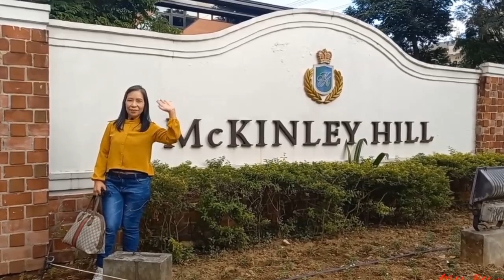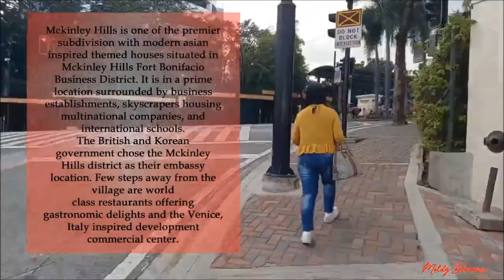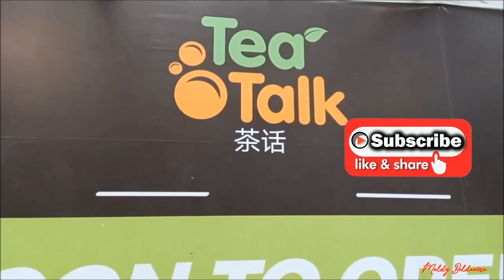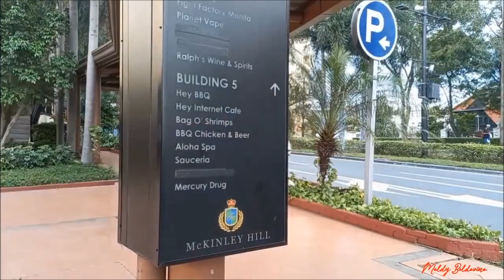Nanay Vlogger McKinley Hill Adventure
McKinley Hill is a piece of Eden in the heart of the metropolis. Teeming groves of trees greet us a stunning enclave set right next to Forbes Park and Bonifacio Global City. Enjoy the breeze while lounging on the balcony, or strolling through winding footpaths. Breathe in the air of a new lifestyle or privilege amid cosmopolitan conveniences. At McKinley Hill Village, prime residential lots are available for a select few. Without doubt, this is the finest place to build your dream home.

Mckinley Hills is one of the premier subdivision with modern asian inspired themed houses situated in Mckinley Hills Fort Bonifacio Business District. It is in a prime location surrounded by business establishments, skyscrapers housing multinational companies, and international schools. The British and Korean government chose the Mckinley Hills district as their embassy location. Few steps away from the village are world class restaurants offering gastronomic delights and the Venice, Italy inspired development commercial center.